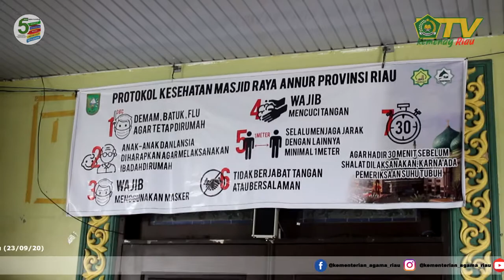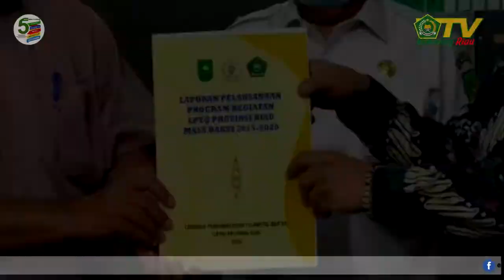Serah Terima Jabatan Ketua Umum LPTQ Riau Periode 2020 - 2025.